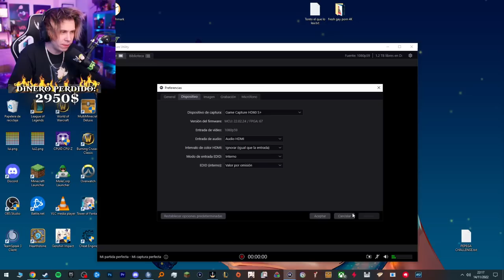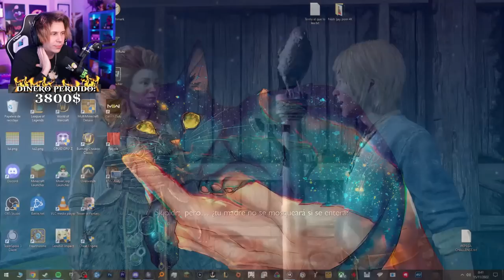Rubius juega a God of War Ragnarök (Parte 6)